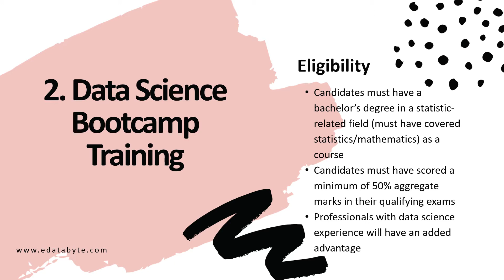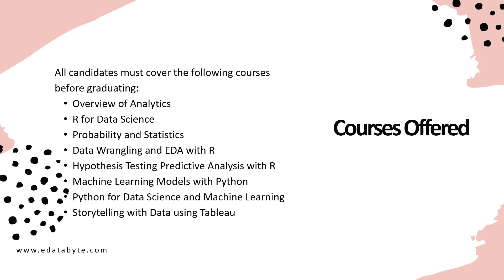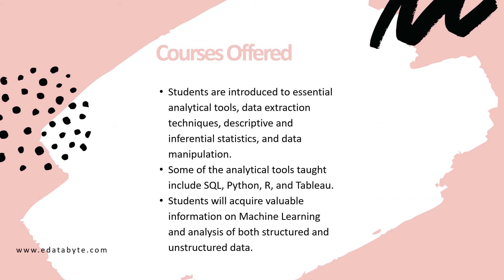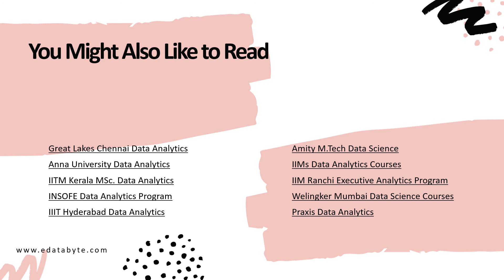Jigsaw Academy Data Science Courses - Placement, Review, and Fee Structure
Jigsaw Academy was established to train individuals on data management, analytics, and the power of big data.
It has been recognized as the best data analytics institution in India on several occasions.
Learn the details about all Jigsaw Academy data science courses

If you want to explore more data science and analytics options in India, please visit us